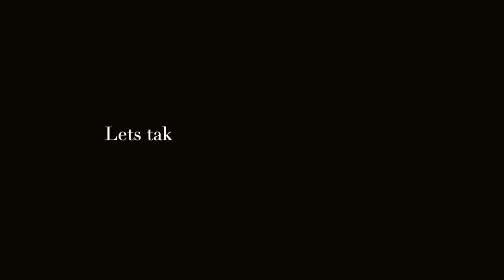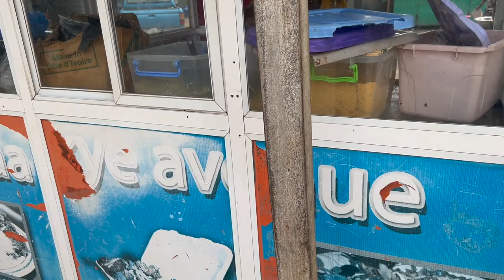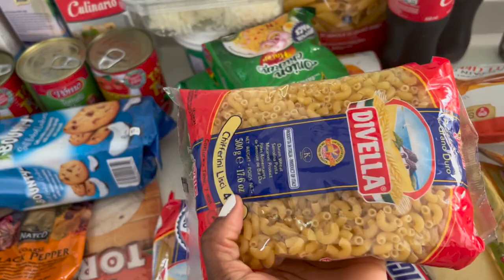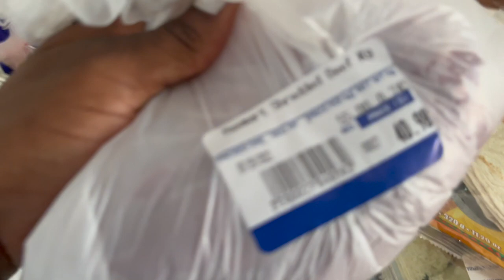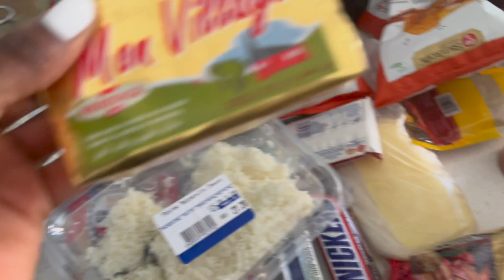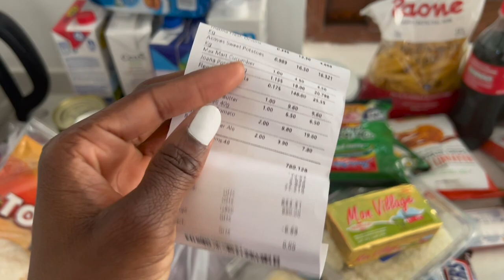VLOG: Accra is the New Jungle! Grocery shopping + learning how to drive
Happy New  Month loves. May we receive all the great things September has to offer.